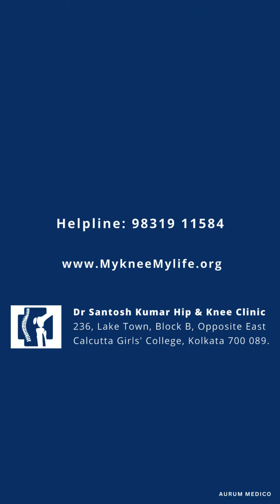What is the hope for Knee patients from the new year 2023? - By Dr Santosh Kumar, Kolkata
What is the hope for Knee patients from the new year 2023? - By Dr.Santosh Kumar, Consultant Orthopaedic & Joint Replacement Surgeon